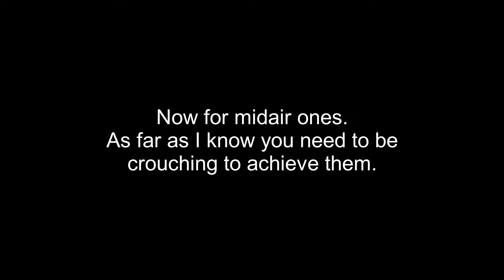All the currently known pixelwalk and a side effect of EHM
Been gathering these for quite a while, and because I almost only play coop, most of them are from there. I only found Finale 1 one literally 30 minutes before i uploaded this video lol.

Outside of Infiniflings, Funnel Hop and the first one of Vault Entrance, I've never seen anyone talking about any of them. They might not be the most useful ones, but still, if it helps to locate others more easily, here's a bunch more :)

If you want to find new ones go for it lol. But it's such a pain to know why some works and some other places similar don't..

And concerning EHM, it just seems to prevent pixelwalking as a whole for no reasons.